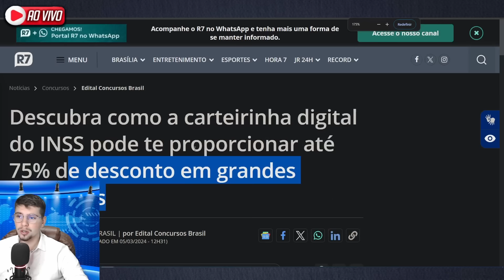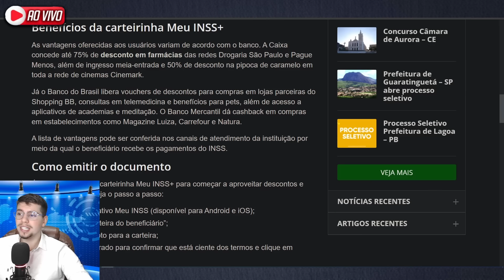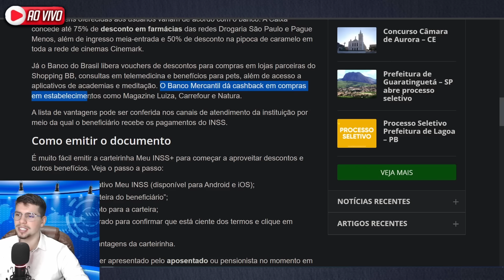09/03 - NOVA LEI APROVADA!! AUMENTO de 9% NA APOSENTADORIA em MARÇO + 75% de DESCONTO NOS REMÉDIOS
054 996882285 - FAÇA PARTE DO NOSSO GRUPO VIP no ZAP PARA SORTEIOS

emprestimo rapido
5% foi aprovado?
problema emprestimo
banco
dinheiro
financiamento aposentado
aposentado INSS
pensionista inss
meu INSS
aposentadoria
credito consignado
creditoconsignado
inss 2023
empréstimo
atenção pensionistas
inss benefícios
novo benefício para idosos
DÉCIMO TERCEIro
décimo quarto
13° salario
suspensão dos consignados
margem 5
nova margem inss
meu inss
aumento margem consignado
emprestimo
dinheiro
emprestimo inss
dinheiro
14 salario
14 salario inss
decimo quarto